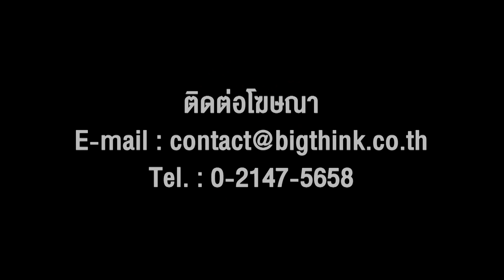แค่ผ่านมาให้จำ - ขวัญ Indigo Feat. สงกรานต์ รังสรรค์, จั๊ก ชวิน | Songtopia Livehouse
เพลง : แค่ผ่านมาให้จำ
ศิลปิน : ขวัญ Indigo Feat. สงกรานต์ รังสรรค์, จั๊ก ชวิน

Lyrics
ดังบทในละคร ในตอนที่หมดหัวใจ
กับคำที่บอกรักก่อนไป
ต่อให้ฟังดูดีเท่าไร ก็พังทั้งใจ

ถ้ามีอะไรแค่สักอย่าง มาลบภาพทรงจำ
ให้ลืมว่ามีวัน ที่เรานั้นเคยมีกัน อะไรคงง่ายดาย

แค่เพียงใครคนนึงที่เดินที่ผ่านมา
ใครคนนึงที่เจอที่ผ่านไป
ใครคนนึงที่รักจนสุดหัวใจ
แค่เพียงใครคนนึงที่คงต้องเจอกัน
ใครคนนึงที่คงต้องจากกัน
ใครคนนึงที่พบแค่เพียงเพื่อจำ

เป็นแค่เพียงเรื่องราว ที่เขียนลงบนพื้นทราย
เพียงเจอลมแค่พัดผ่านไป
มันก็หายละลายง่ายดายในพริบตา

ใครคนนึงที่พบแค่เพียงเพื่อจำ (ไม่มีทางจะลืม)

แค่เพียงใครคนนึง
ใครคนนึง